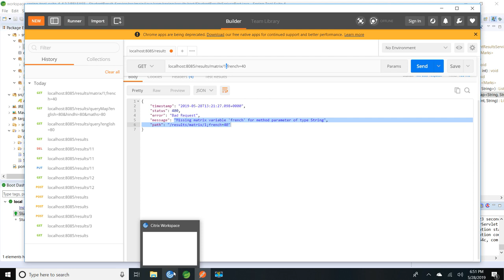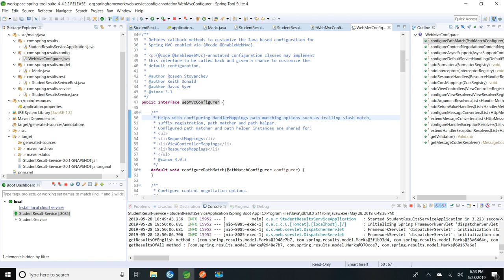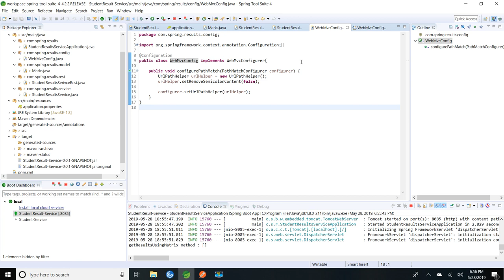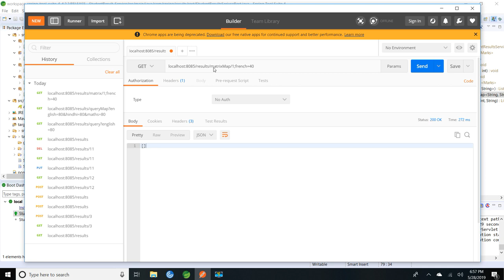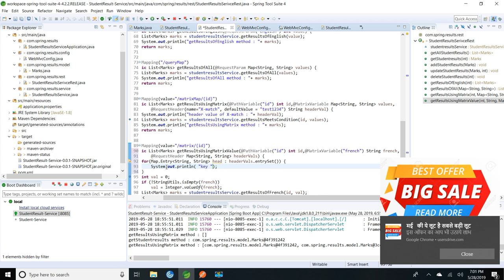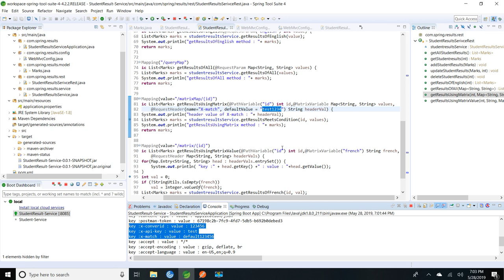Spring Boot REST annotations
Spring Boot REST With MatrixVariable And RequestParam